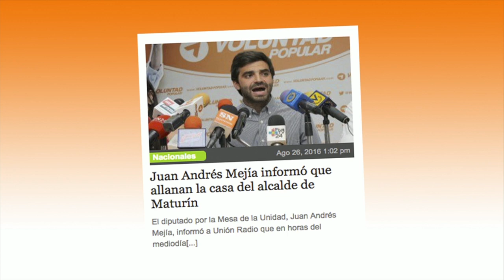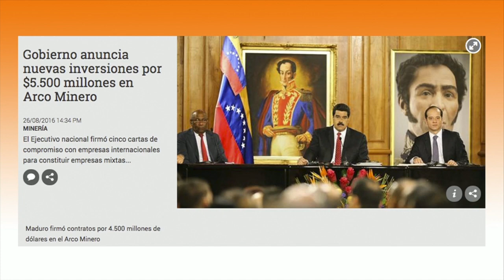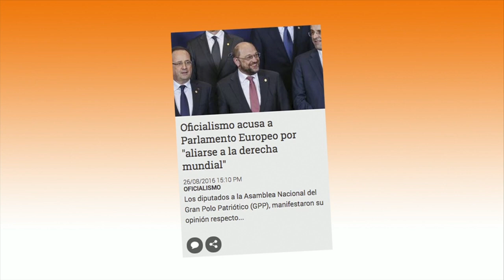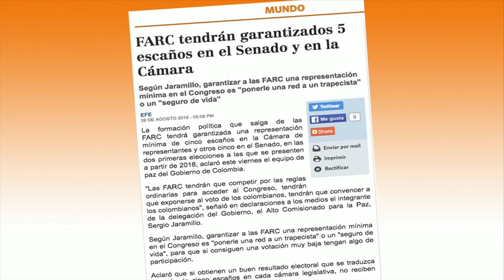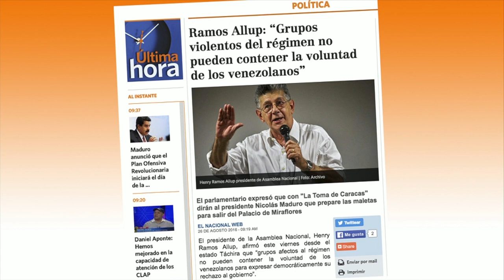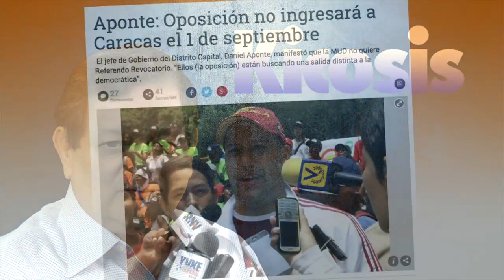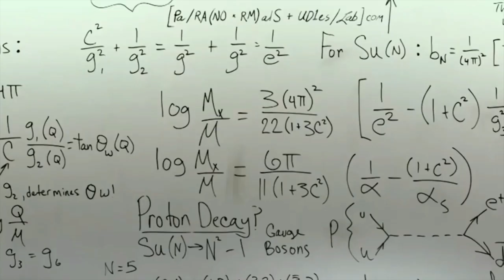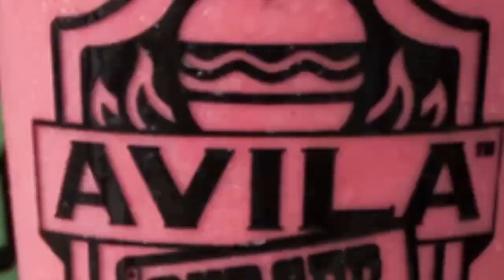KICOSIS 26 DE AGOSTO